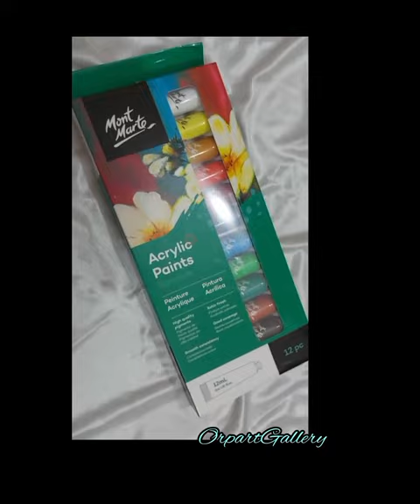Rainy Day Painting on canvas!!!😱|OrpartGallery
Hello everyone,

I'm back with my new painting vedio. I hope you'll enjoy my video.